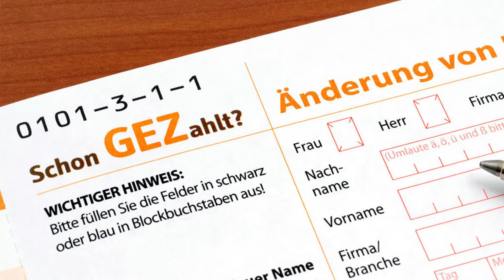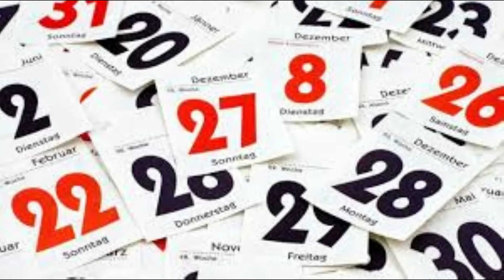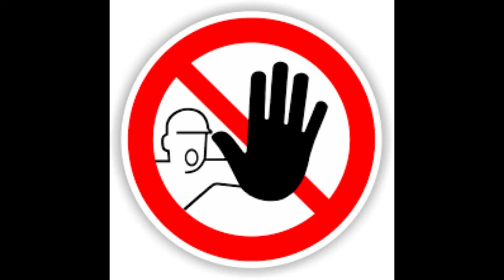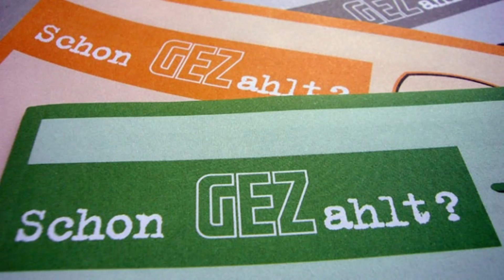MCTB talkt: GEZ, ich hasse euch!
Gönn dir mein neues Video!

Denkt dran, dass dieses Video entweder meine persönliche Meinung wiederspieget, oder einfach nur ein hirnloser Spaß ist. Es kann auch eine Mischung aus beidem sein!